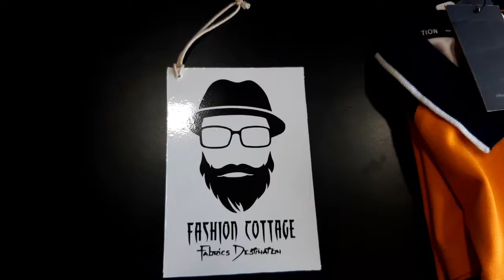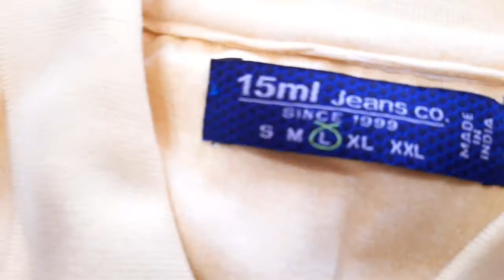POLO TSHIRT || MENS TSHIRT || PRINTED POLO TSHIRT ||FASHION COTTAGE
HELLO FRIENDS 🙋🏻‍♂️
WELCOME TO YOUTUBE CHANEL

IS VIDEO ME HUMA APKE LIYE LAAY HAI POLO NECK TSHIRT JO KI PRINTED DESIGN ME RHNGI SATH HI IS VIDEO POLO NECK TSHIRT KI 2 VARIETY APKO DIKHANE JA RAHA HU

HUMSE JUDNE KE  LIYE OR ORDER KARNE KE LIYE FOLLOW KARE INSTAGRAM PAGE KO👇🏻👇🏻❤

                                 DHANYWAD 💗💗